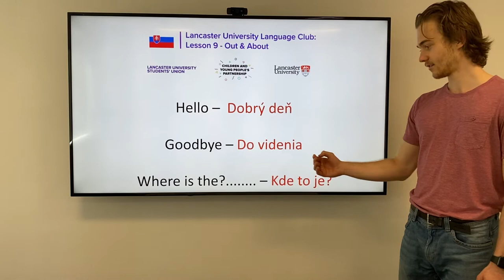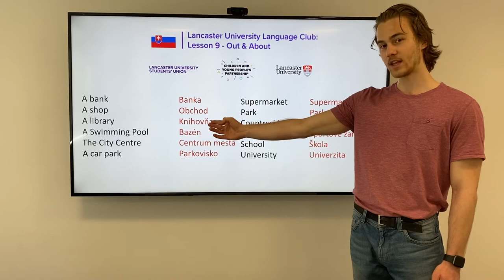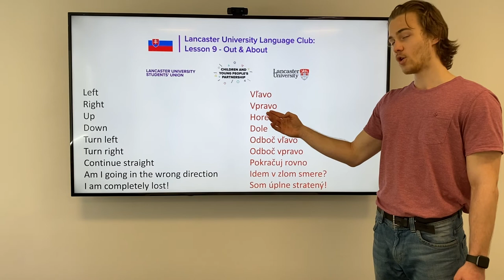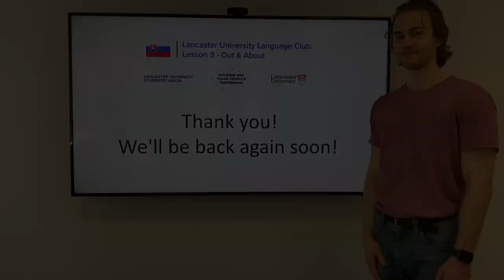Lancaster University Language Club - Slovak Lesson 9: Out and about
Introducing Language Club! Bitesize YouTube videos in several different languages, enabling new learners to start with the basics online.